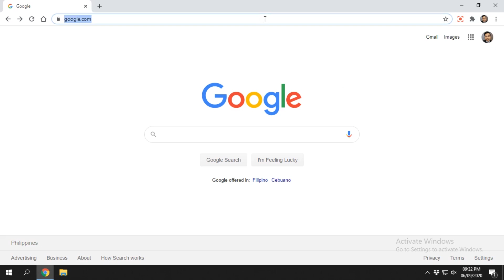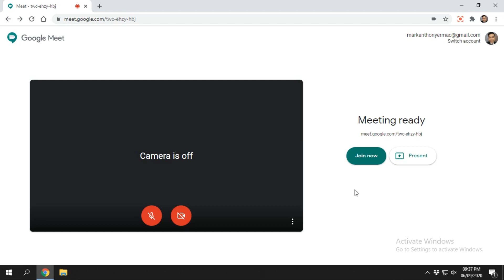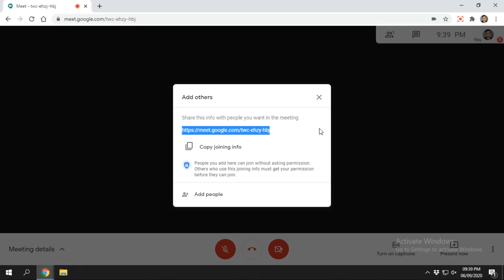GOOGLE MEET TUTORIAL for Teachers and Students | Part 1 | Starting a Meeting and Joining a Meeting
Google Meet Tutorial 2020 - EdTech Video Series

Part 3 - Google Meet Grid View Extension and Attendance
coming soon...

Google Meet is one of the many tools that we can use especially for online meeting or online class. My new EdTech Series about Google Meet Part 1 or the Google Meet Tutorial for Teachers and Students will teach you about starting a new meeting (as a teacher) and joining a new meeting (for the students). Use Google Meet to collaborate with your students and classmates. It is completely free and easy to use!

OTHER EDTECH SERIES

Google Classroom Tutorial 2020 - EdTech Video Series

Part 3 - Creating a Quiz using Google Form (For Teachers) and Answering Google Form Quiz (For Students)

CHEMISTRY: coming VERY soon...